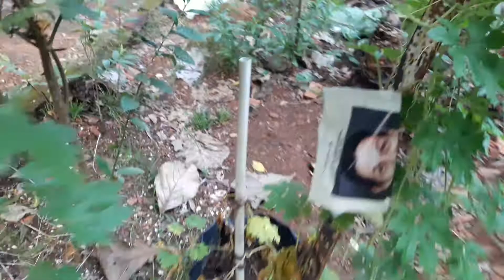വീട്ടിൽ ഉണ്ടായ കയ്പക്ക കൊണ്ട് പാവയ്ക്കാ മസാല.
@GeorgeTheIndianFarmer I have a small Bitter gourd plant in my backyard which actually grew up from a seed fallen on the terrace when I dried the sliced bitter gourd to make fritters. It is a healthy plant and have produced 2 medium sized bitter gourds. My wife has prepared a tasty Karela masala and will be eaten with Chapathi for dinner tonight.